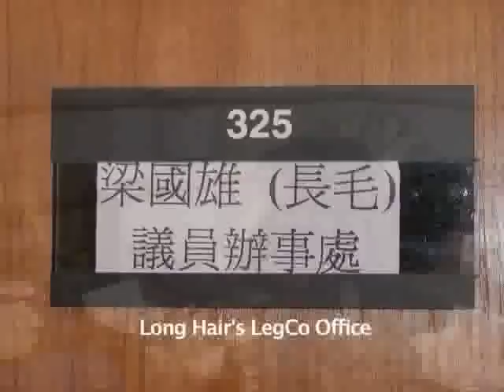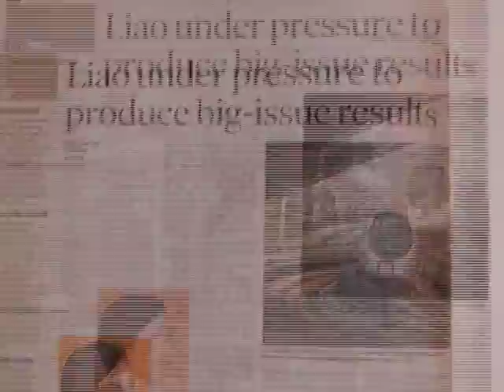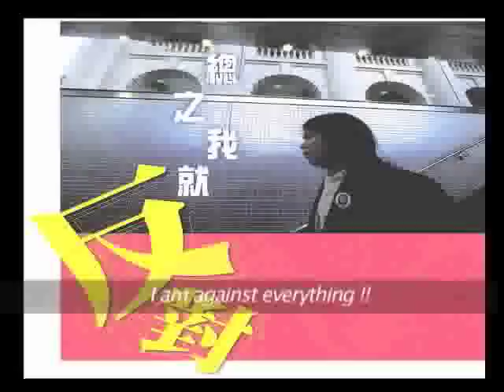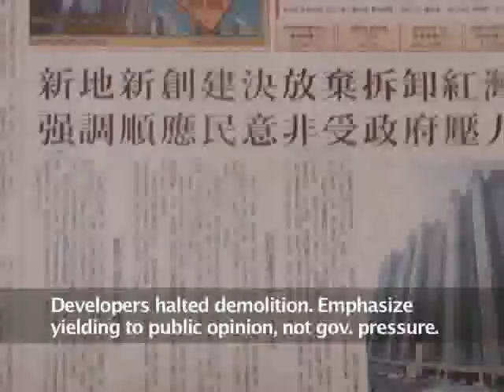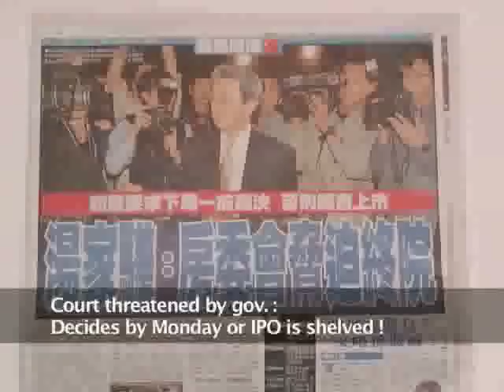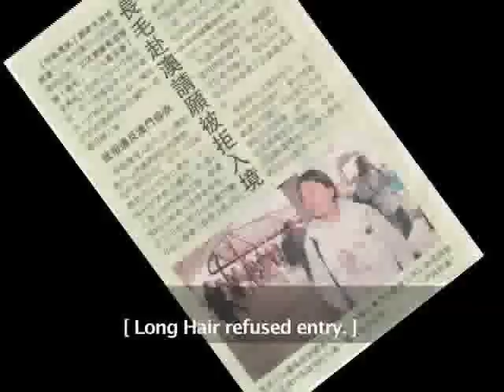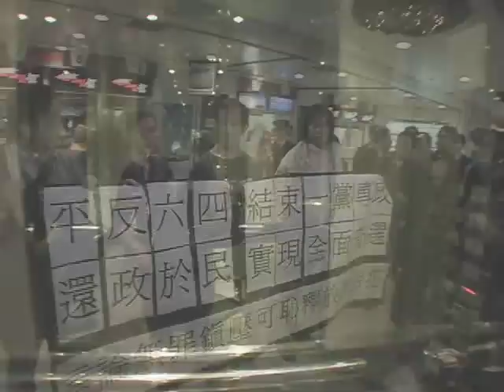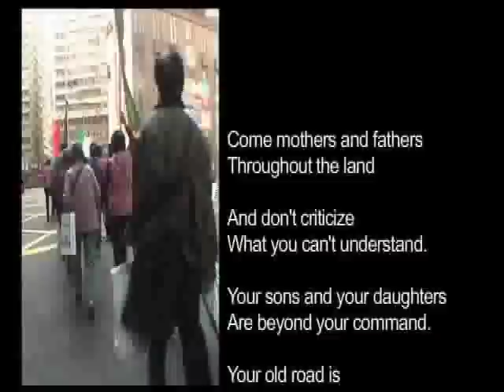Long Hair Revolution 長毛革命 @ national archive of Canada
In September 2004, Leung Kowk-hung (nickname "Long Hair"), a 48 year old Hong Kong born veteran social activist, rebel and street-fighter shocked the Hong Kong community by winning a seat in the elite Legislative Council of Hong Kong. With a majority of 60,925 votes, the scale of the victory was staggering. Long Hair Revolution, follows for a month, the daily life of Long Hair, just two months into his term as a new legislator. With almost unrestricted filming access, the documentary captures many brutally honest and candid remarks. Long Hair Revolution attempts to find the real Long Hair behind his rebel TV persona.

Long Hair Revolution also documented Long Hair's involvement in some headline news of the time including a US$2.7 billion (the world's largest) stock listing of a real estate investment trust, a proposed referendum bill and a planned demolition of some brand new and unused apartment buildings.

*** This documentary was screend at the 2005 Calgary International Film Festival.

ideas Vacuum Production
Producer, Director, Editor: Kempton Lam
himself: Leung Kwok-hung (Long Hair)